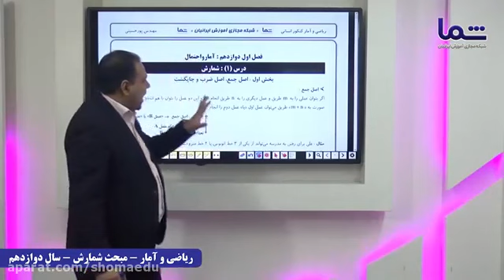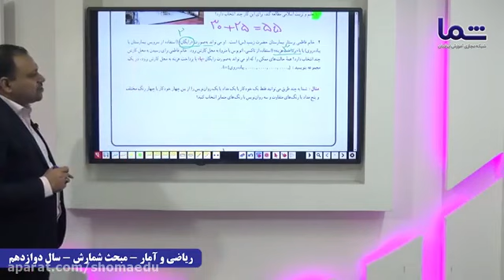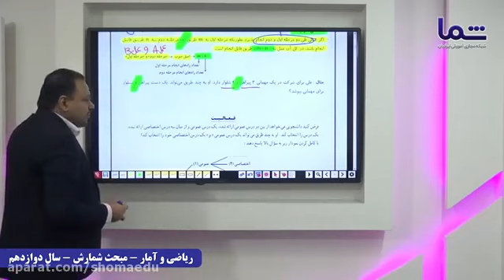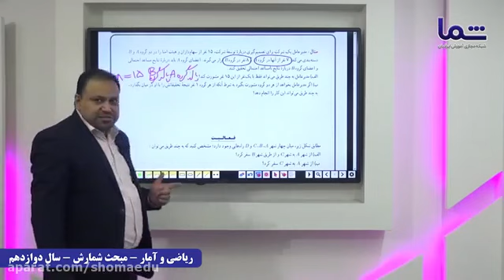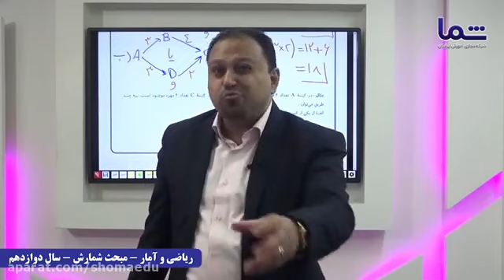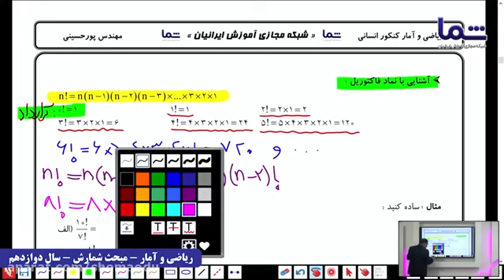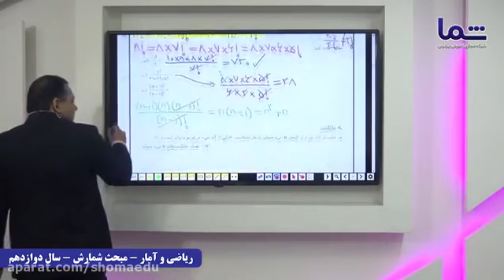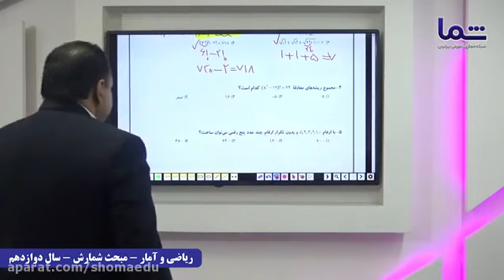Practicing simple 2D paper folding of the preschool class by Professor Reza Momenzadeh